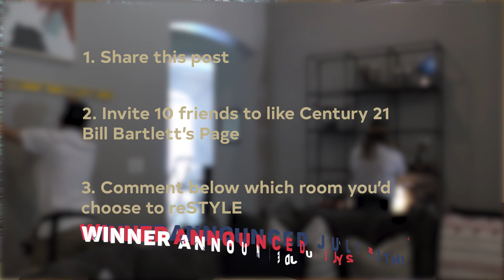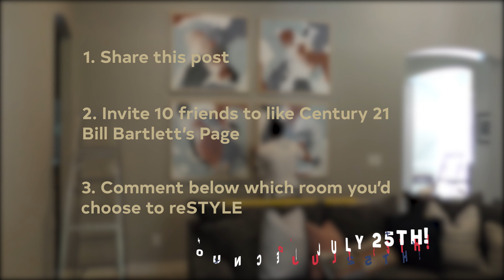Love Your Home Ep 1: Guenther Design Group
Our first part in a 12 part series, Love Your Home is a way for us to give back to the community. In this first episode, we give away a reSTYLE session with Guenther Design Group. Go to our Facebook Page to enter to win!

Located in Salado, Texas, Century 21 Bill Bartlett has proudly served the Bell County area for over 45 years.

Whether you are buying a home, selling a home, looking for land, buying or selling commercial property, or in need of any other Real Estate services, our expert agents at Century 21 Bill Bartlett have over a century of combined experience and possess the know-how to take care of any of your Real Estate needs.

You just might find your dream home waiting for you!